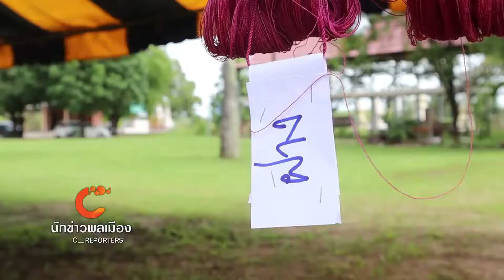นักข่าวพลเมือง : เรียนรู้ศิลปวัฒนธรรมพื้นบ้านอีสาน จ.กาฬสินธ์ุ l 16 ก.ย. 2561 l 12.00 น.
Gen C Reporter จะพาไปเรียนรู้ศิลปวัฒนธรรมพื้นบ้านอีสาน ในงานทำนุบำรุงศิลปวัฒนธรรม ที่มหาวิทยาลัยกาฬสินธุ์ได้จัดขึ้นเพื่อให้นักศึกษาได้เรียนรู้ภูมิปัญญาท้องถิ่นด้วยการลงมือปฏิบัติจริง ติดตามเรื่องนี้กับ นักข่าวพลเมือง นิสิตสาขานิเทศศาสตร์ มหาวิทยาลัยกาฬสินธุ์

ในข่าวเที่ยง Thaipbs วันที่ 16 ก.ย. 2561 เวลา 12.00 น.